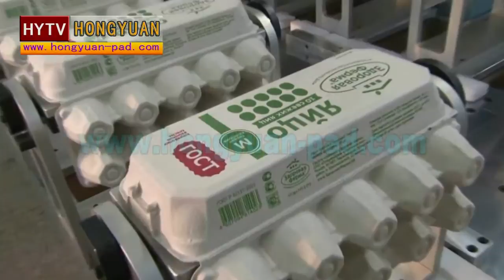Semi automatic eight color pad printing machine for egg box